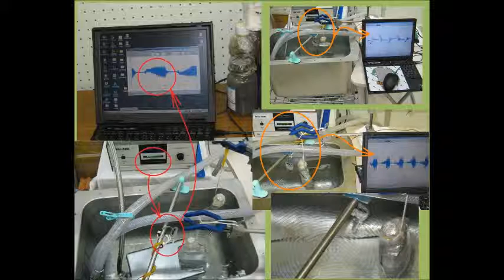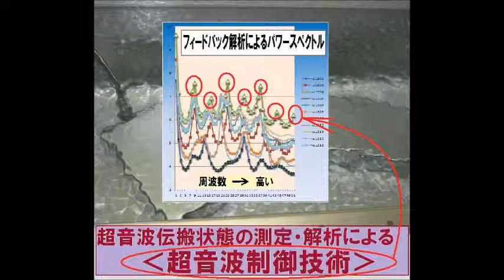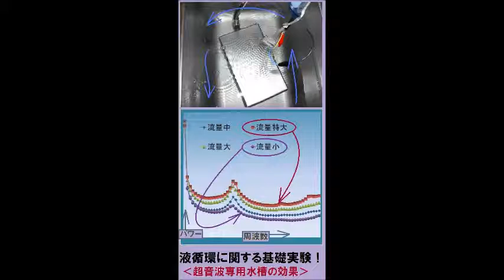超音波実験 Ultrasonic experiment スライドショー